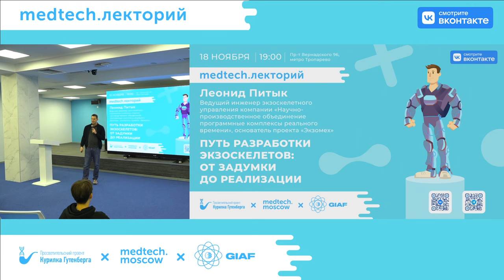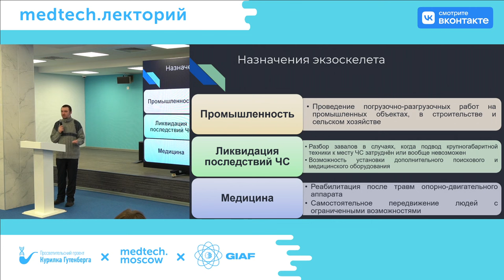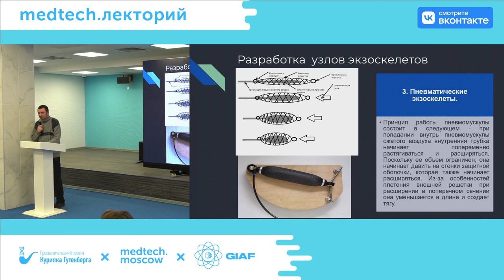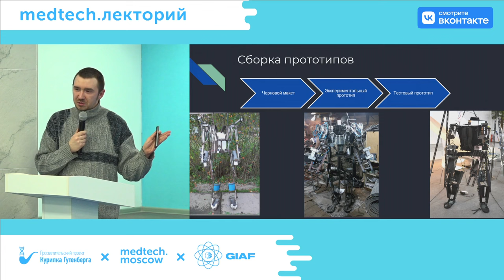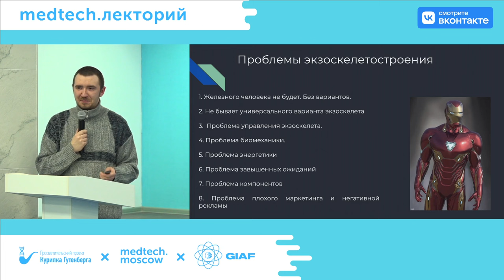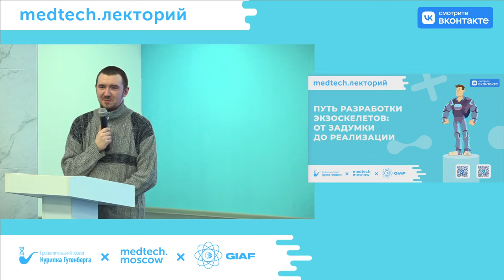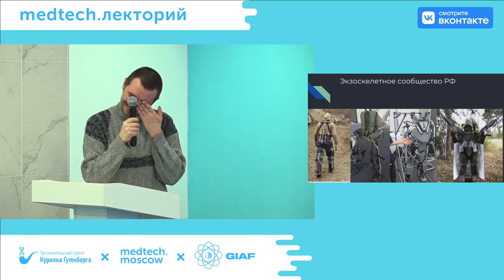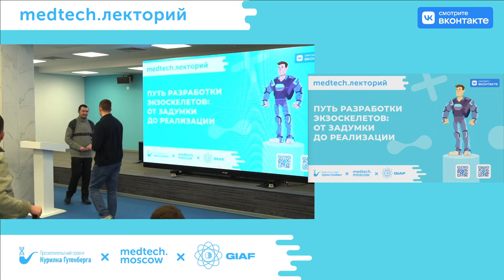Лекция | Разработка экзоскелетов | Леонид Питык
Тема: "Путь разработки экзоскелетов. От задумки и до реализации"

В этой лекции мы рассмотрим все стадии создания набирающих популярность последние годы машин — экзоскелетов. Рассмотрим вопросы начального проектирования от идеи и до конечной сборки. Ответим на вопросы почему собрать костюм железного человека увы не получится в ближайшие годы, а какие реальны и разрабатываются уже давно. Посмотрим какие технологии и материалы нужны и познакомимся российским сообществом экзоскелетчиков.

Лектор: Леонид Питык — ведущий инженер экзоскелетного управления компании «Научно-производственное объединение программные комплексы реального времени» (ООО «НПО ПКРВ»), основатель проекта Экзомех.